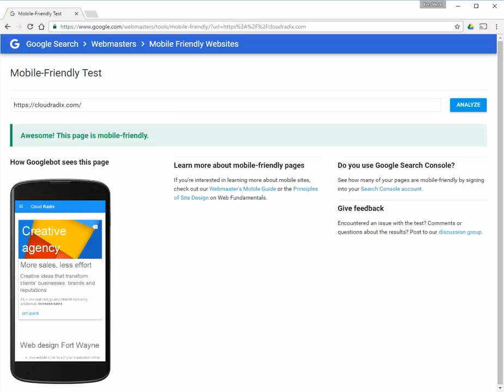Mobile friendly website test video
Is your website or progressive web app mobile friendly?  This video shows how to test it and see for yourself.  When trying to create a great web design experience you must test your site in a variety of ways; quality content, great design and performance are on the top of all lists as well as mobile friendliness.